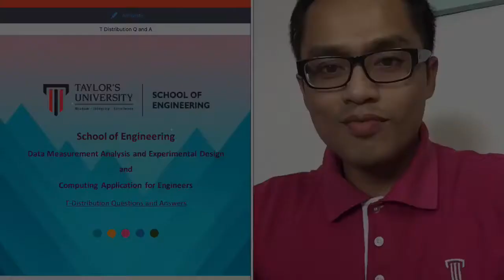T Distribution Questions and Answers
This is T Distribution questions and answers intended for School of Engineering, Taylor’s University, Malaysia.